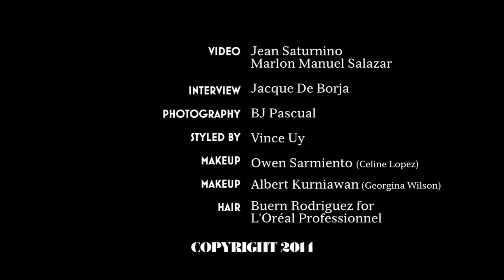Georgina and Celine on "IT"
July PreviewBestDressed cover girls, Celine Lopez and Georgina Wilson, try to figure out what makes an "It" girl so captivating, cool, and classic.

Video by Jean Saturnino and Marlon Manuel Salazar
Interview by Jacque De Borja
Photography BJ Pascual
Styled by Vince Uy
Makeup by Owen Sarmiento (Celine) and Albert Kurniawan (Georgina)
Hair by Buern Rodriguez for L'Oreal Professionnel